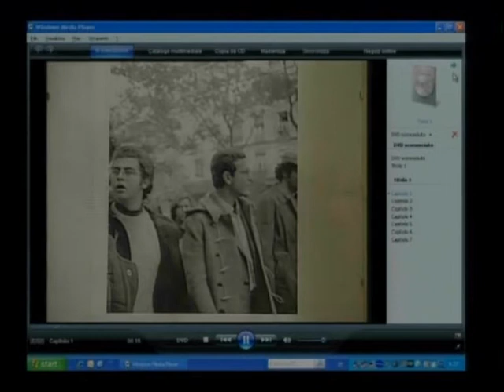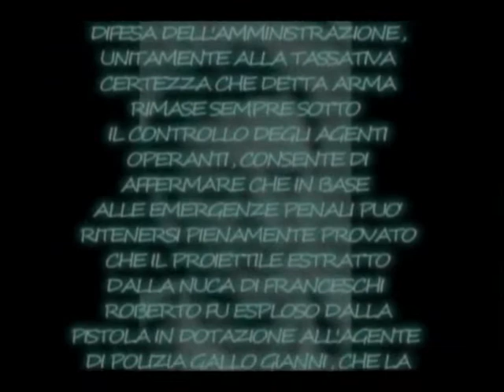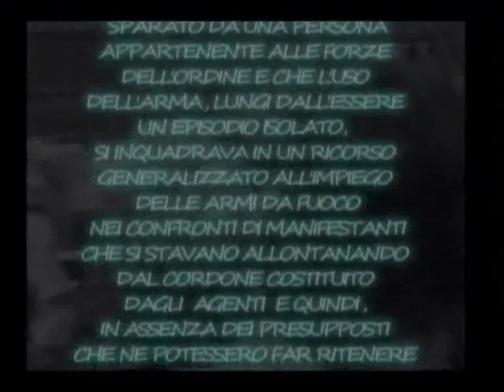Chi siamo - la Fondazione R. Franceschi - introduzione di Cristina Franceschi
Progetto LA COSTITUZIONE Commentata - Convegno di presentazione - Milano 22/10/2010